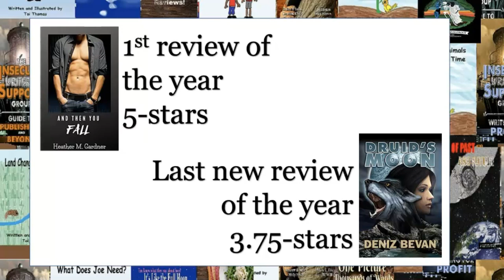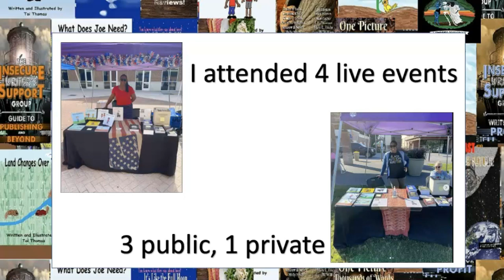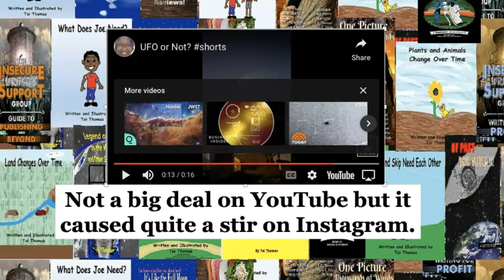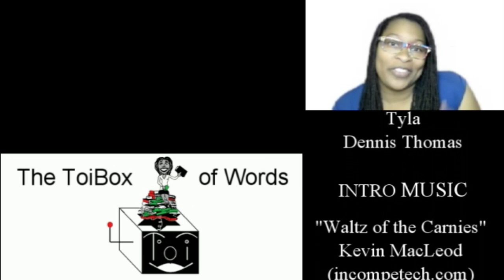2022 Wrap-Up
Background image from: me, Toi Thomas